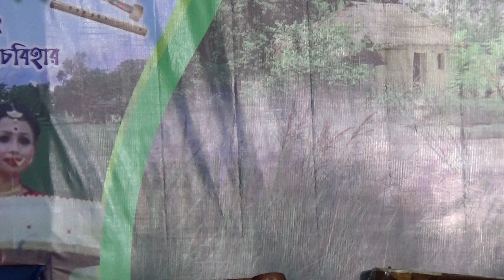ওমর নিভায় আগুন জলে রে মোর মনটায় মোর চঞ্চলে রে।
পশ্চিমবঙ্গের কোচবিহার জেলার  একটি অনলাইন লোকাল চ্যানেল।

1.Send Videos to Our Whatsapp No.-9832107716 or 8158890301 or 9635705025
2.Send Pendrive/CD/DVD to our postal address.

     Jamtala Rista Cable Supply Centre ::
     Vill-Banshraja part-I :: P.O.-Sahalbari :: P.S.-Boxirhat ::
     Dist-Coochbehar :: Pin-736159

3.Call Us to visit.